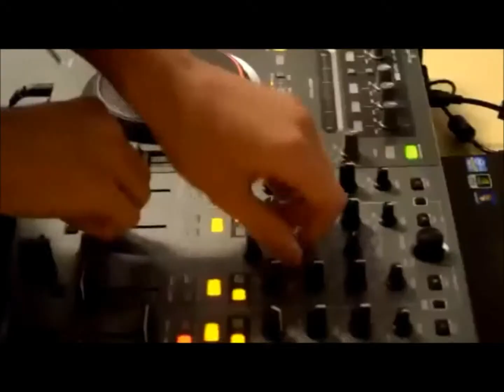Maxime Beelen DMG Deurne 10-11-2012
Maxime Beelen Audition DMG Deurne